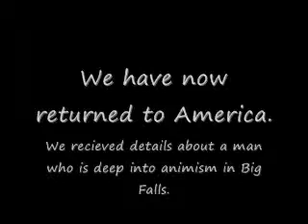Animism Part 2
Part 2 of our Animism duo, please enjoy.